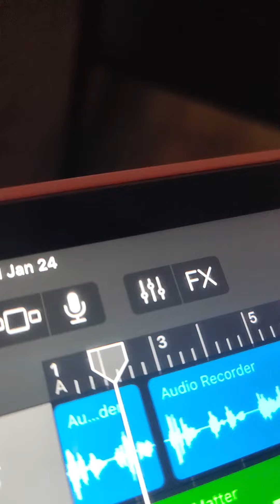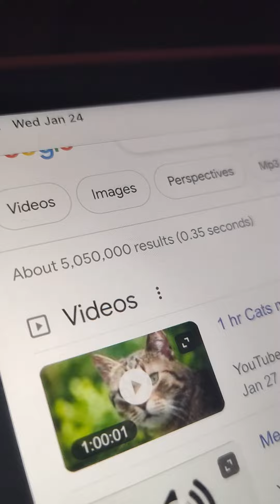tide 🌊 💦 pods 😲😄 🛟 child 😁🚸 guard pack